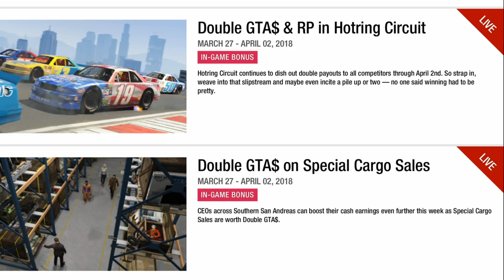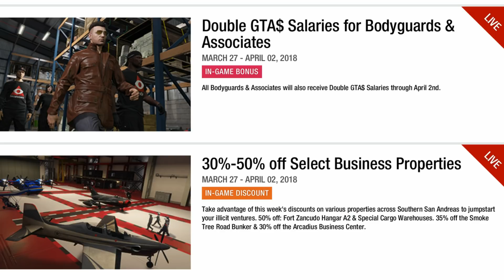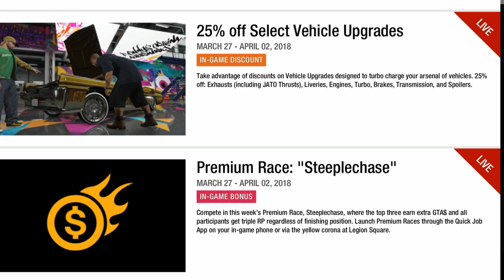GTA ONLINE - DOUBLE MONEY (MARCH 27 - APRIL 2)